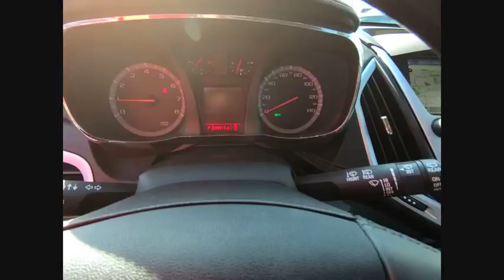2015 GMC Terrain Naperville IL GN6321A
2015 GMC Terrain Denali

Terrain Denali, 2.4L 4-Cylinder SIDI DOHC VVT, AWD, Navigation System. CARFAX One-Owner. Clean CARFAX. Certified. Quicksilver Metallic 2015 GMC Terrain Denali AWD 6-Speed Automatic 2.4L 4-Cylinder SIDI DOHC VVTRecent Arrival! 29/20 Highway/City MPGGMC Certified Pre-Owned Details:  * Warranty Deductible: $0  * Limited Warranty: 12 Month/12,000 Mile (whichever comes first) from certified purchase date  * 172 Point Inspection  * Vehicle History  * 24 months/24,000 miles (whichever comes first) CPO Scheduled Maintenance Plan and 3 days/150 miles (whichever comes first) Vehicle Exchange Program  * Roadside Assistance  * Transferable Warranty  * Powertrain Limited Warranty: 72 Month/100,000 Mile (whichever comes first) from original in-service dateAnd as always, Woody is standing in the showroom with his checkbook, ready to give you top dollar for your trade.